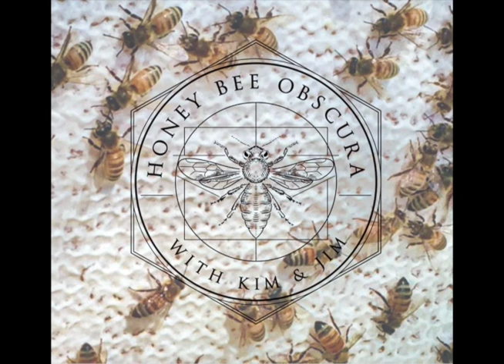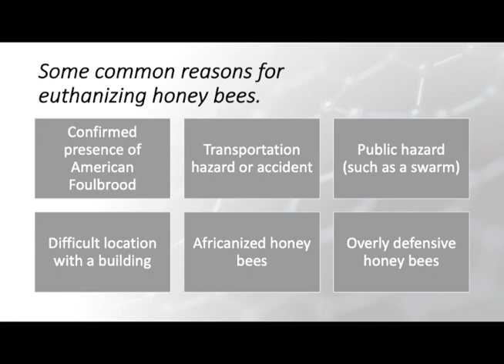Euthanizing Honey Bees - An Unpleasant Task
On unfortunate occasions, a bee colony is unmanageable.  On other occasions, events such as a truck crash can cause highway closures.   It is not uncommon for nests in the walls of buildings to be eradicated.  Africanized honey bees are unruly often enough that their nests are destroyed.